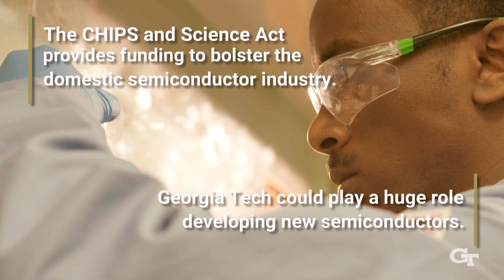Georgia Tech’s Chip Research Soars with the CHIPS Act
Georgia Tech is playing a significant role in creating the next generation of chips, as the Institute is especially well positioned to innovate in the semiconductor field. All areas of the semiconductor stack — the components that build a chip, from hardware to artificial intelligence — are studied at Tech, and collaboration among faculty is a hallmark of its research enterprise. Such cooperation is necessary to build better chips, since they need to be reinvented in every layer of the stack.